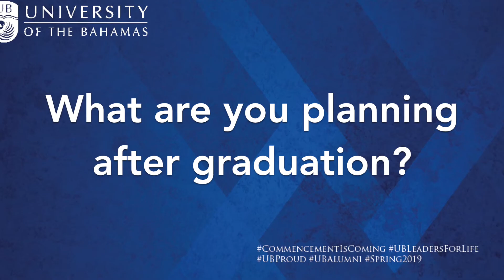Spring 2019 Grad Feature Ashley Oembler